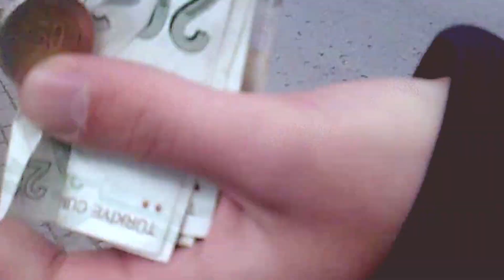2010 - 2014 Kolaj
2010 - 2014 yılları arasındaki videolarımızdan oluşan kolaj.